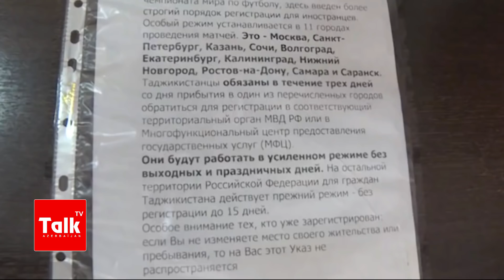Vətəndaşların 75%-i SSRİ-ni istəyir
“Hakimiyyəti özlərinə var-dövlət mənbəyinə çevirmiş adamlar buna imkan verməyəcək”
Son günlər post sovet ölkələrində SSSR-nin bərpa olacağı və köhnə sovet respublikasında olan ölkələrin yenidən birləşəcəyi barədə xəbərlər yayılmaqdadır. Sosial şəbəkələrdə dəfələrlə bu məsələ ilə sorğular da olub. Xüsusən də Rusiya və Ukraynada Sovet hökumətinin bərpa olnmasını arzulayanlar çoxluq təşkil edir.  Hətta Rusiyanın tanınmış “Levada Sentr” sorğu mərkəzinin keçirdiyi son rəy sorğularına görə, rusiyalıların 66%-i SSRİ-nin dağılmasına təəssüf edir.
Belə ki, ötən il bu göstərici 58%-i olub. Son 10 ildə isə bu rəqəm 61%-i keçməyib. Rekord nəticə 2000-ci ildə əldə edilib. O zaman respondentlərin 75%-i SSRİ-nin dağılmasından təəssüf hissi keçirdiklərini deyiblər. Eyni zamanda, rəyi soruşulanların 60%-i "SSRİ-nin dağılmasının qarşısını almaq olardi" deyə düşünürlər.
Sosioloqlar bildirir ki, ənənəvi olaraq Sovet İttifaqının dağılmasından 55 yaşdan yuxarı nəsil təəssüflənir. Ancaq son iki ildə eyni əhval 18-34 yaşlı gənclər arasında da sürətlə artır. Ekspertlər isə bildirir ki, əhali sovet dövrünün rifah halını şişirdərkən defisit və kartoçka sistemini unudurlar. Elə bizim ölkədə də sosial bərabərlik prinsipi ilə idarə olunan sovetin qayıtmasını da arzulayanlar az deyil. BU fikirlər dünya mediasında da müzakirə olunmaqdadır. Hətta Bloomberg agentliyi SSRİnin yenidən bərpasını Putinin Belarusu Rusiyanın ərazisinə birləşdirməklə başlayacağı barədə araşdırmalarda da yazmışdı.
Məsələ ilə bağlı Talk tv-yə açıqlama verən politoloq Qabil hüseynli bildirib ki, köhnə SSRİ-ni bərpa etmək mümkün deyil, Rusiyanın apardığı təbliğat neoimperialt siyasətidir ki və hakimiyyəti özlərinə var-dövlət mənbəyinə çevirmiş adamlar buna imkan verməyəcək

Ötən ilin sonlarında rəsmi Moskva SSRİ ərazisində doğulanların və Rusiyanın tarixini və mədəniyyətini bilən, rus dilində danışanların Rusiya vətəndaşlığına qəbulunun asanlaşdırılması qərarını verdi. Bu post sovet ölkələrində yaşayanların Rusiya vətəndaşlığına kütləvi müraciəti ehtimalını artırsa da,
 politoloq bunun baş tutacağının mümkünsüz olduğunu bildirib.